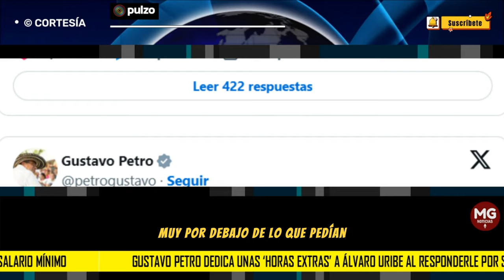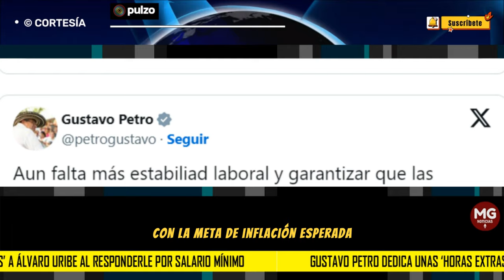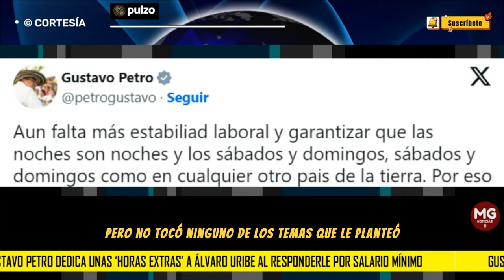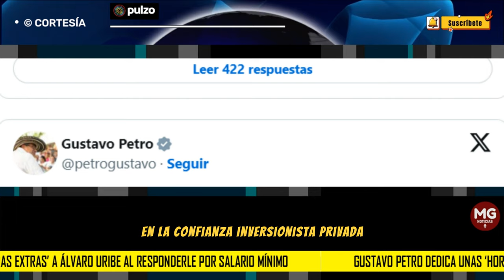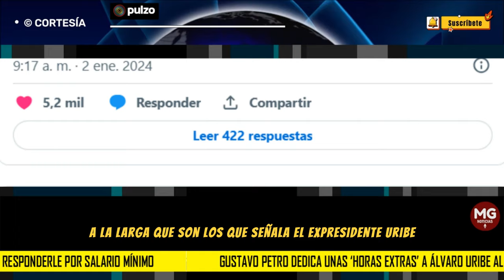📢 GUSTAVO PETRO DEDICA UNA HORAS EXTRAS A ÁLVARO URIBE PARA RESPONDER SOBRE LA REFORMA LABORAL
El mandatario defendió la reforma laboral que impulsa en el Congreso después de que el expresidente dijera que ya no es necesaria por el incremento salarial.
PULZO